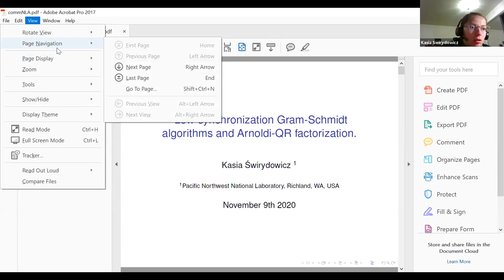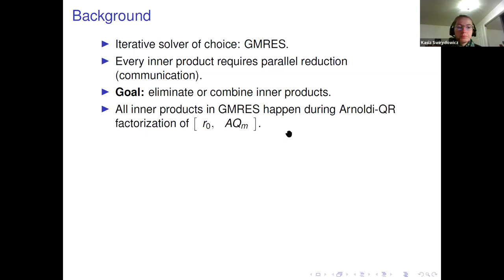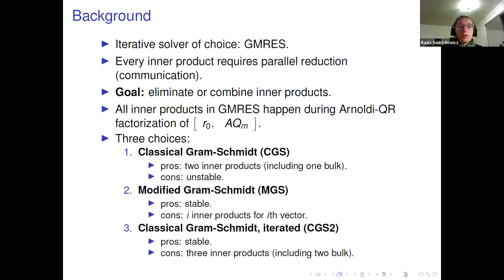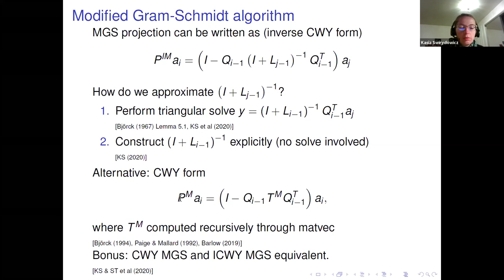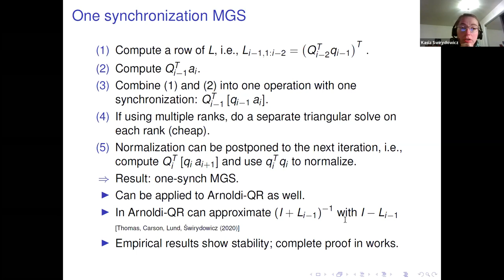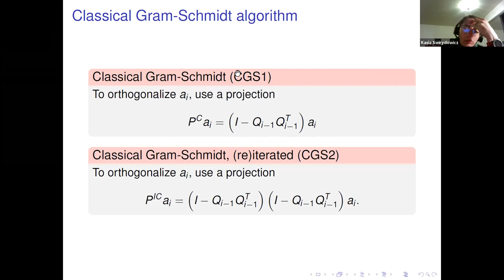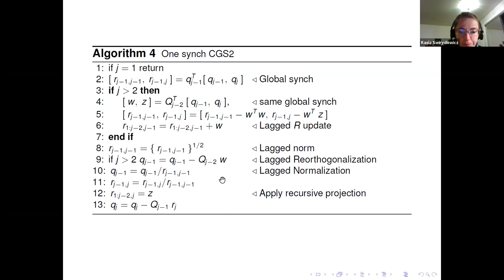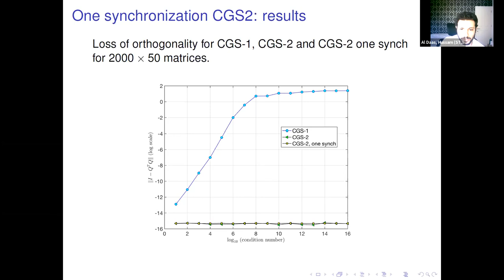Talk by Kasia Świrydowicz (Pacific Northwest National Laboratory)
Low-synchronization Gram-Schmidt algorithms and Arnoldi-QR factorization